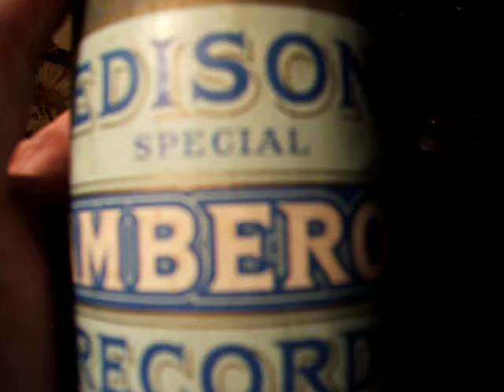Father's Eccentricities by Murray K. Hill - Edison 4 minute Special Record 1910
Here is early 1900's Vaudeville performer Murray K. Hill, singing and reciting "Father's Eccentricities". This is 4 Minute Special Record B, which was part of a 10 Record set, which was offered to Edison phonograph owners  beginning on April 1, 1910 and after, for the sum of$1.00 with the installation of a 2-4 minute attachment to their current 2 minute Phonograph. The phonograph in this video is a 1909 Edison Fireside model A with a model H Reproducer and Cygnet Horn.